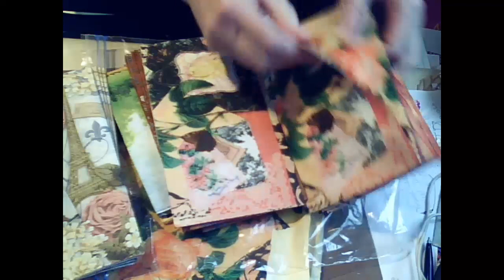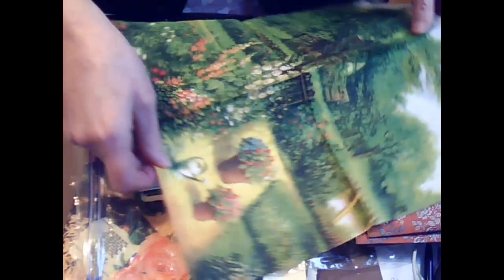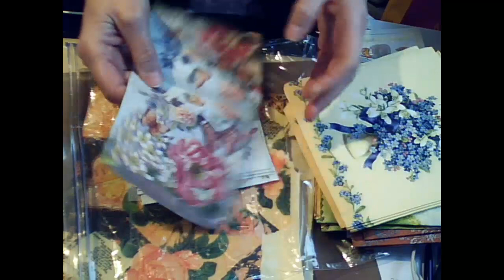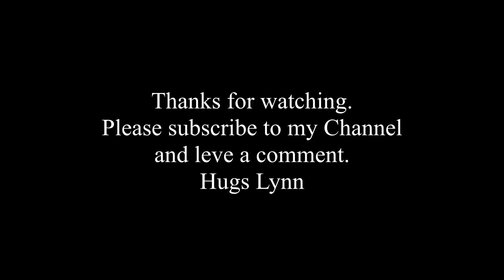Happy Mail from Viv Writer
Viv kindly offered to send me some napkins after I mentioned in a video that I couldn't find any nice ones in the UK.
If you don't know Viv's work, check out her channel. She's such a sweet talented lady and I truly appreciate this kindness.